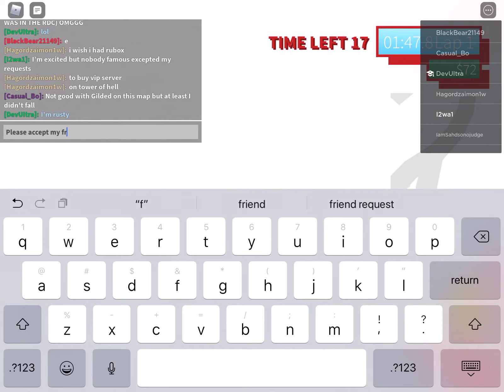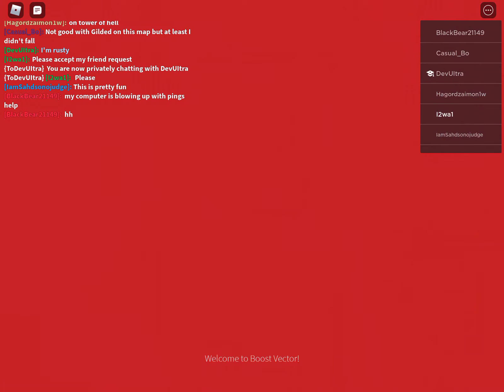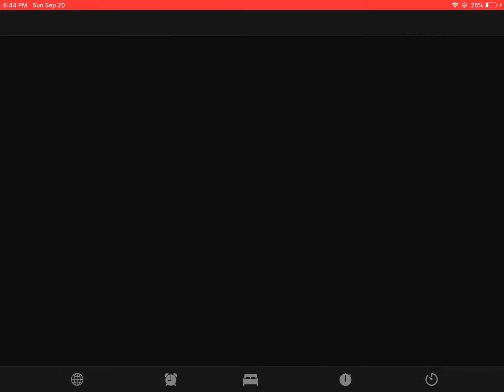Playing with DevUltra